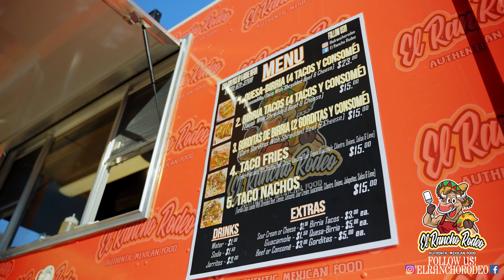El Rancho Rodeo Taco Truck Commercial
Come checkout El Rancho Rodeo!
Best tacos with all the sauce in Denver Colorado!

Ronin S
S-Log 3
Tamron 28mm - 75mm F2.8